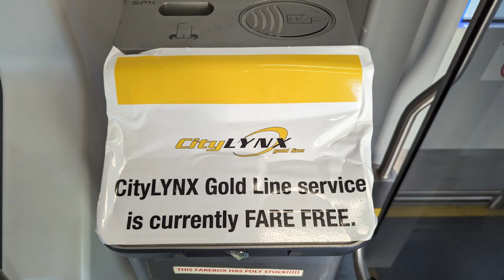CityLYNX Gold Line Streetcar | City of Charlotte | North Carolina